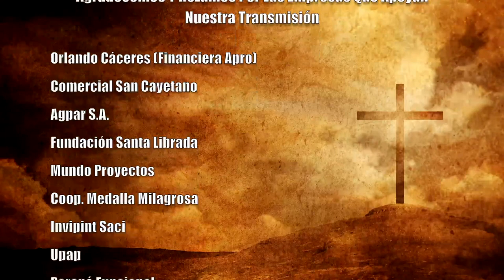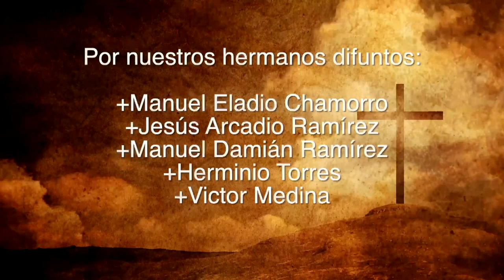Misa 04 de Octubre 2023